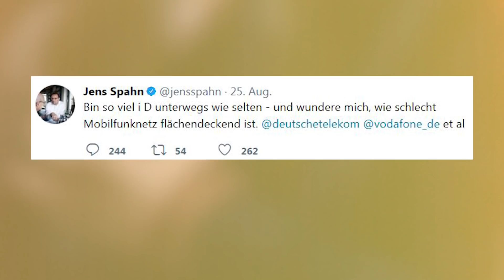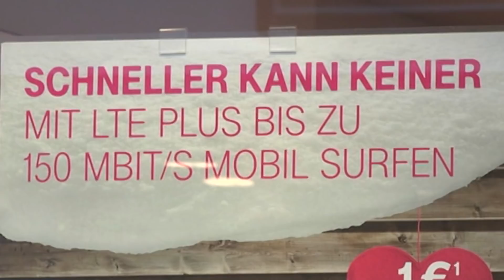Ganz Deutschland ist ein FUNKLOCH? | SAT.1 Frühstücksfernsehen | TV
Ist ganz Deutschland etwa ein Funkloch? Unsere Funkloch Republik im Check.